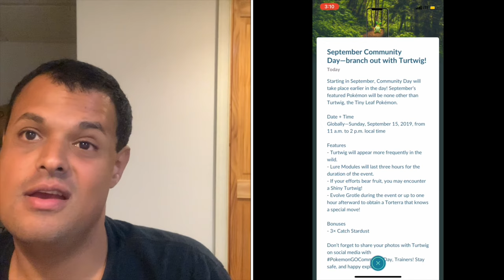Pokémon Go News Episode 98 (Turtwig Community Day, New Safari Zone Event, & More)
In this video I talk about the next community day, the next Safari Zone, and the new Galarian forms of existing Pokémon.